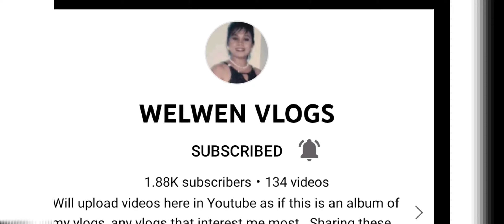Die Another Day | S24 New Season Ringer | Mobile Legends